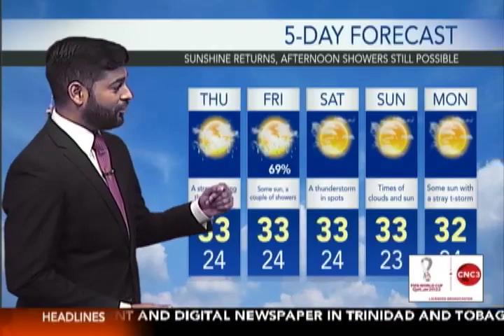Weather forecast for Thursday 13 October 2022